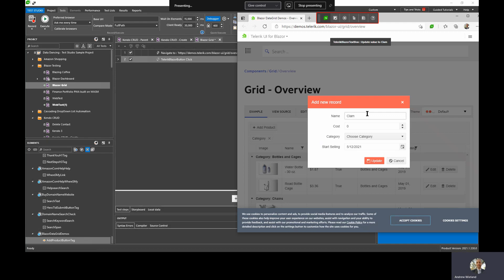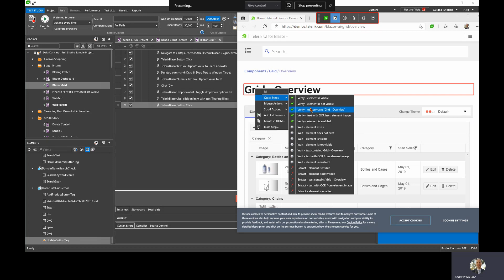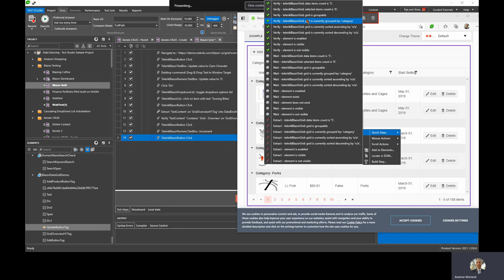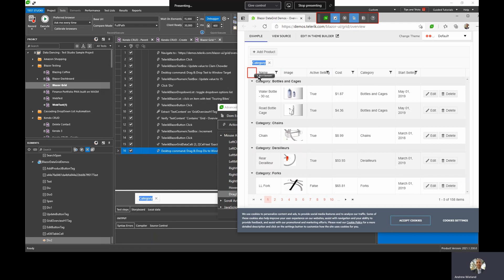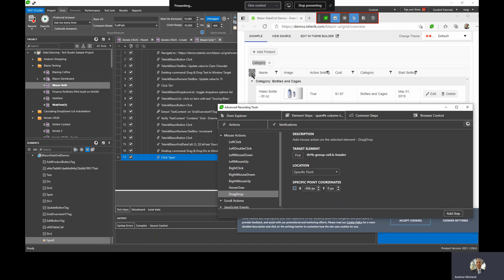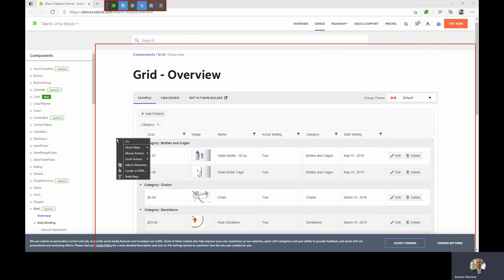How to add Verifications to Your End-To-End Tests as You Record Them? | Test Studio Tutorial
This video shows you how to add verifications to your automated tests as you record them. It goes through different types of functional verifications, how and when to use them.

We are using a Blazor-based demo application to demonstrate UI automation of Blazor Grid based on the Telerik UI for Blazor Grid Component. Verifications using OCR (Optical Character Recognition), text from image extraction, text/image verifications, and other cosmetic/stylistic verifications available in the Test Studio Advanced Recording Tools are also briefly demonstrated.

The video is part of Test Studio’s Tips & Tricks series, dedicated to demonstrating fundamental test automation functionality, useful test automation, and troubleshooting tips and tricks as well as real-life end-to-end testing scenarios.

About Test Studio

Test Studio enables automated UI testing for web, WPF, and responsive applications, covering your functional, regression, load, and RESTful API testing needs. It allows QAs and developers to automate end-to-end test scenarios across browsers in a Standalone IDE or right inside Visual Studio.

for further useful tips and updates.